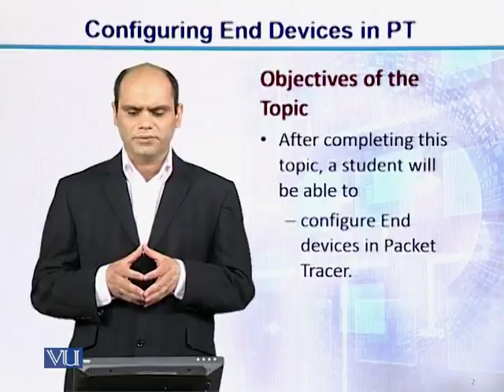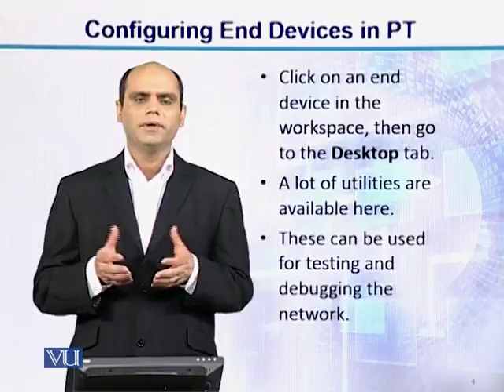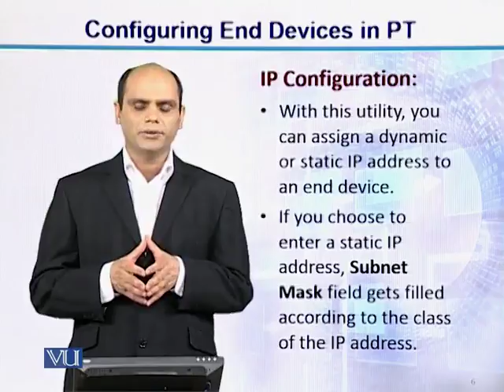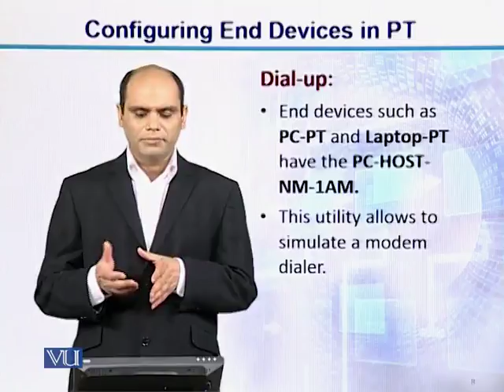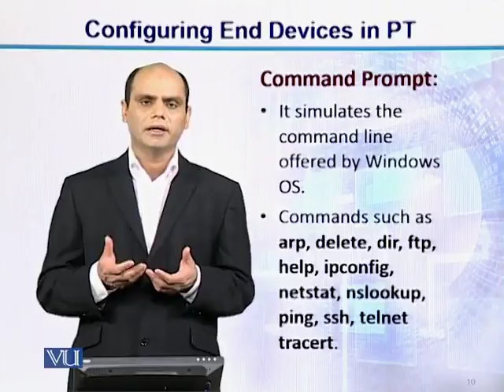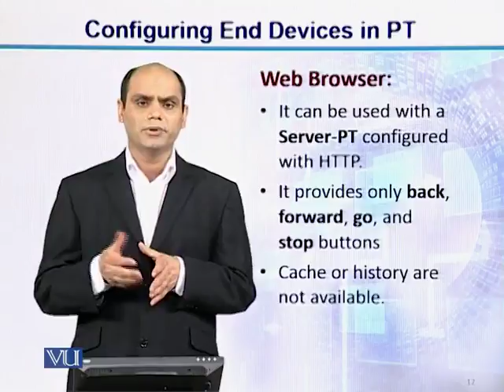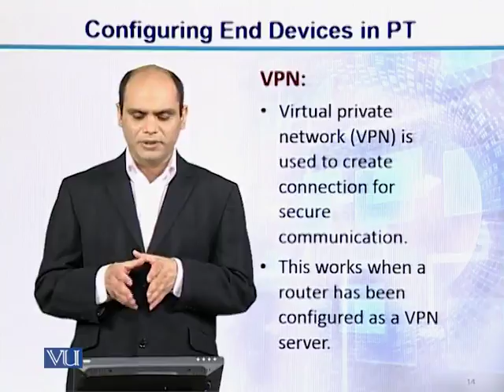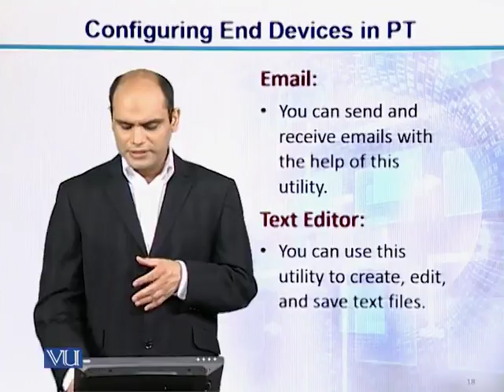CS206_Topic181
CS206 - Introduction to Network Design and Analysis
Topic: 181